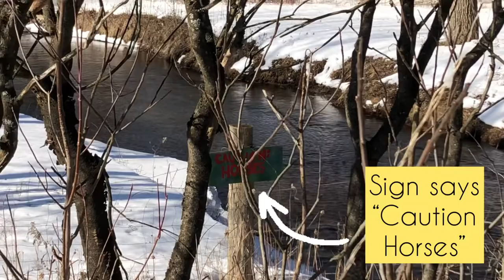Visiting my neighbours’ cows and horses | Homesteading with BlackTinos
My daughter and I taking a walk to our neighbours’ homestead to look at the cows and horses. Also on the walk I talk about how it feels to live on the homestead in comparison to the city.

Cristian and Missy, along with their family, decided to move from the suburbs surrounding Toronto, ON Canada, to the rural county of Grafton, ON Canada. Cristian is Chilean and Melissa is Canadian, but with a West Indian (Caribbean) background. They have 6 children altogether and 2 dogs (Bernedoodle and Standard Poodle). Both Cristian and Missy are tired of the fast paced, city life and are excited to slow down and get their hands dirty by purchasing a "hobby farm". Cristian and Missy each had Grand-Parents that grew up on farms. They both also have some experience in gardening fruits and vegetables and are eager to take their knowledge to a bigger property. Because of their love for animals, they are also ready to take on the adventure of getting chickens, pigs and cows to further their self sufficient lives. Learn more about "Farming with Black-Tinos" through Facebook.